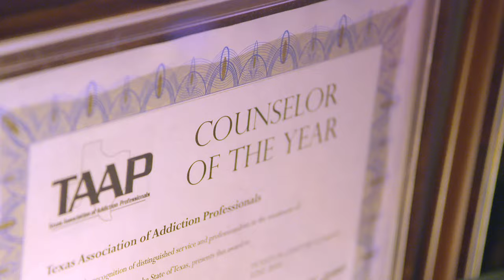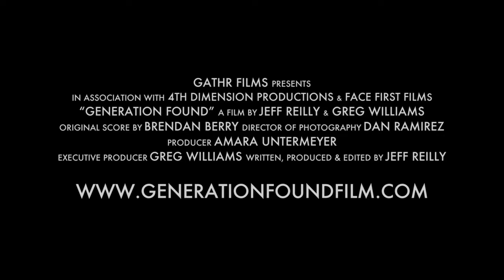Generation Found: Official Trailer | 2016 | Documentary Film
From the creators of the groundbreaking film, THE ANONYMOUS PEOPLE, comes GENERATION FOUND, a powerful story about one community coming together to ignite a youth addiction recovery revolution in their hometown. Devastated by an epidemic of addiction, Houston faced the reality of burying and locking up its young people at an alarming rate. And so in one of the largest cities in America, visionary counselors, law school dropouts, aspiring rock musicians, retired football players, oil industry executives, and church leaders came together to build the world’s largest peer-driven youth and family recovery community.

Independently filmed over the course of two years, GENERATION FOUND takes an unprecedented and intimate look at how a system of treatment centers, sober high schools, alternative peer groups, and collegiate recovery programs can exist in concert to intervene early and provide a real and tested long-term alternative to the “War on Drugs.” It is not only a deeply personal story, but one with real-world utility for communities struggling with addiction worldwide.